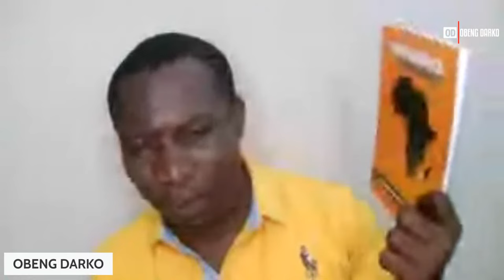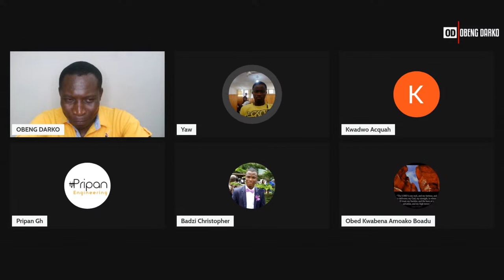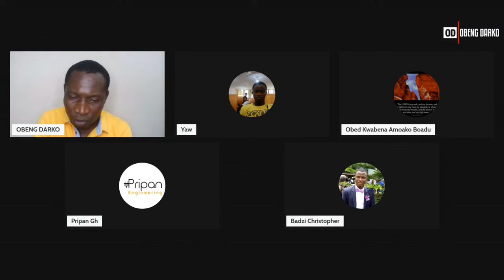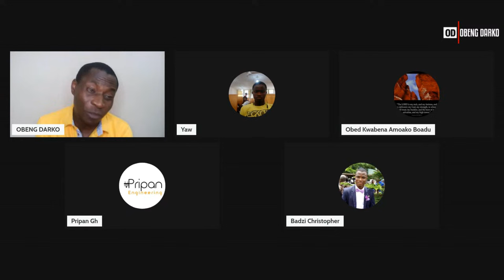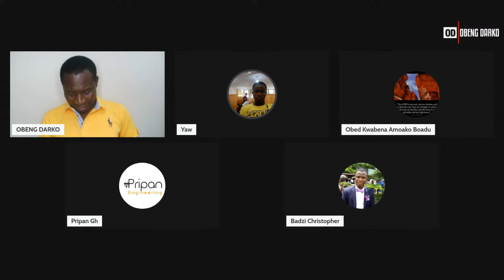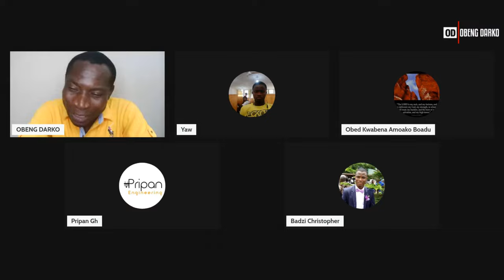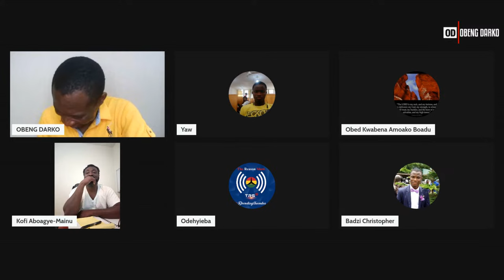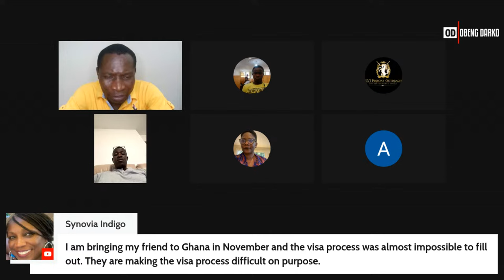BUSINESS SKILL SET